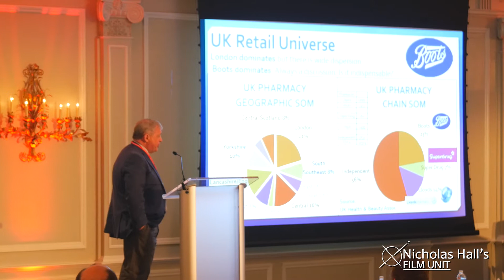Nicholas Hall 1st North American Conference - Post Event Interview with our CEO, Nicholas Hall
Find out more about Nicholas Hall's North American OTC Conference with event highlights from 2017's event @NicholasHallco